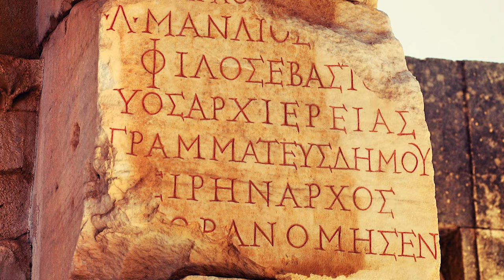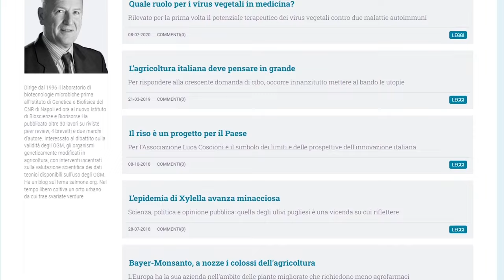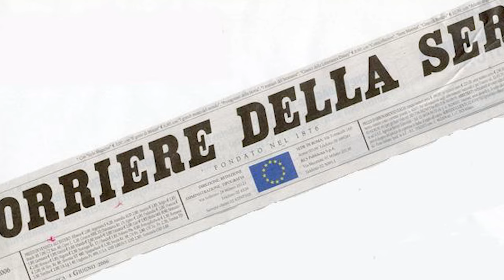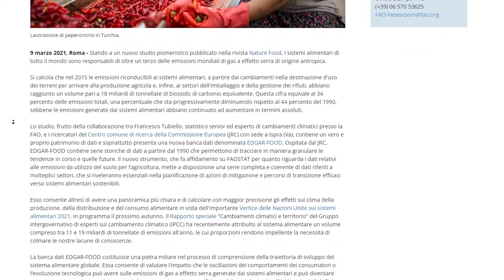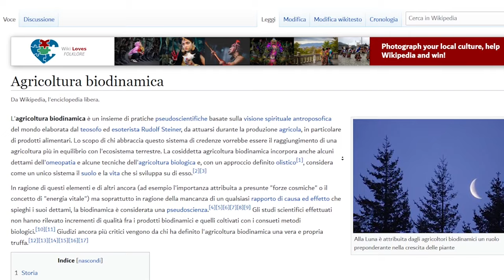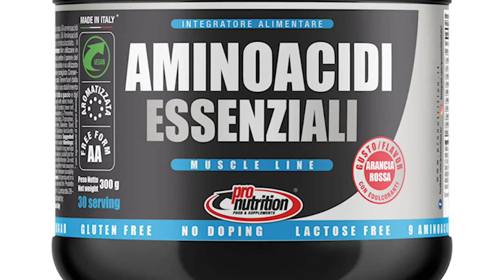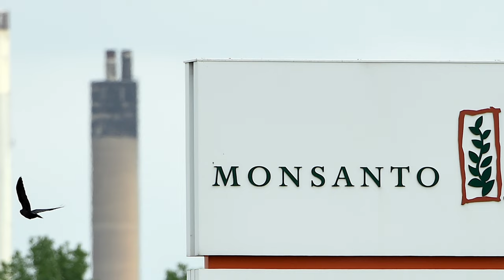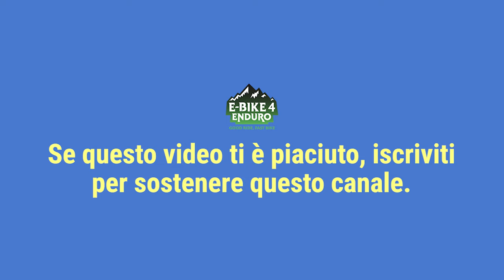"CONFUSIONE" | Ep.3 - Cibo Biologico: Roberto Defez (CNR) ci spiega cos'è e cosa NON è!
Un argomento, un tema, una parola decisamente inflazionata: BIOLOGICO.
Lo è talmente tanto che sfociamo nel modo di dire, nei luoghi comuni, nel sentito dire che poi porta solo - appunto - alla CONFUSIONE più totale rispetto ad una tematica molto importante.
Davvero è la modalità più sostenibile di mangiare, pensando al mondo nel suo complesso? Davvero è tutto OGM free? Davvero è più salutare?
Le risposte ce le da colui che è uno dei maggiori esponenti del settore: uno scienziato, un ricercatore, il dottor Roberto Defez - direttore del dipartimento di Biotecnologie Microbiche presso l'Istituto di Bioscienze del CNR (Consiglio Nazionale Ricerca).
Lasciamo qui anche il link alla sua pagina dove interagisce con la community: